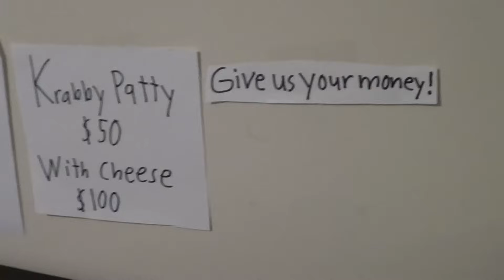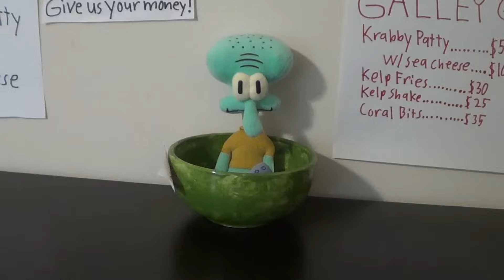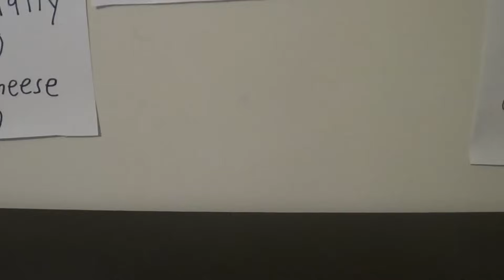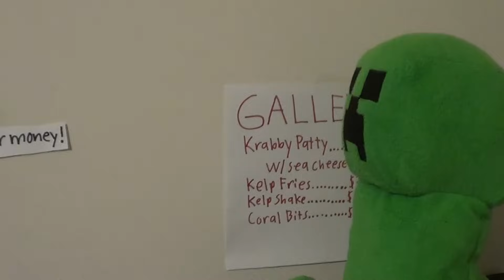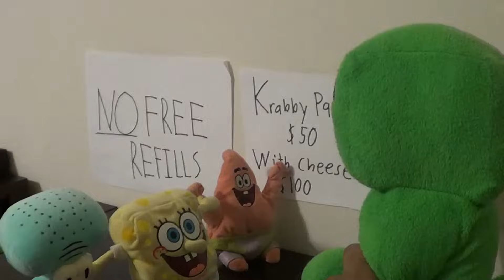Spongebob and the Stalker - Sponge Plushies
Spongebob feels like someone is watching him!

movement proposition, wallpaper, welcome to the show,
house of leaves, gathering darkness, take a chance)